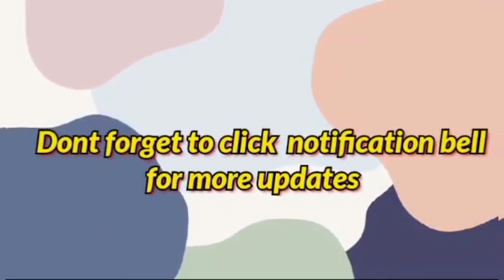Lupit sa ganda ng beach resort na ito.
Lupit sa ganda ng resort na ito. Na nakatago lamang sa Pansol Lopez Quezon lamang pala matatagpuan. Haleka silipin natin.